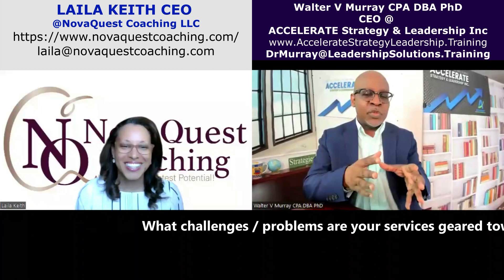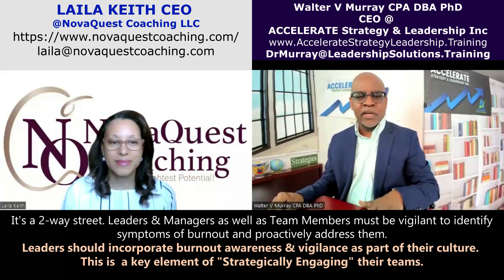Laila & Walter Conversations: The Burnout vs Strategy Connection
Listen as 2 experts, Laila Keith and Dr. Walter V Murray have a conversation about burnout in the workplace and how senior leadership can create a culture that reduces the risk of burnout.